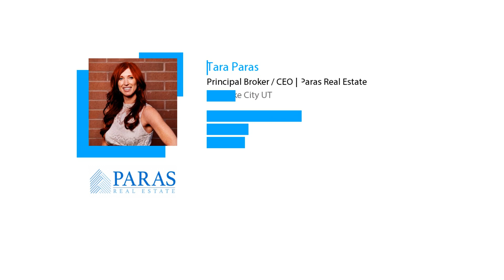The First Step in Buying a Home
Are you planning on buying a home this year? Show homeowners that you are serious about buying by getting pre-approved for a mortgage! Let's get together to help you take the first step in making your dream of buying a home a reality!

Tara Paras Broker/Owner
Paras Real Estate